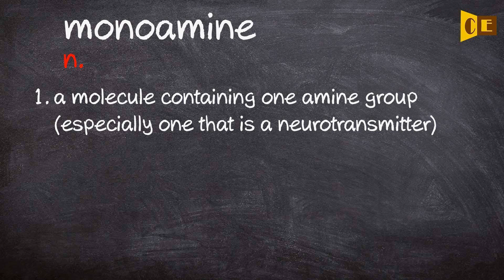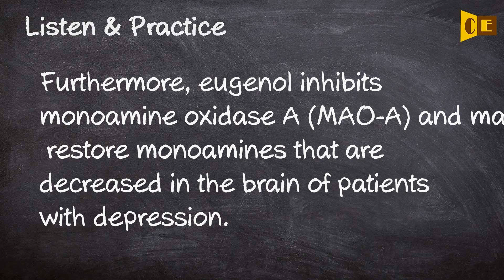Monoamine Pronunciation, Paraphrase, Listen & Practice